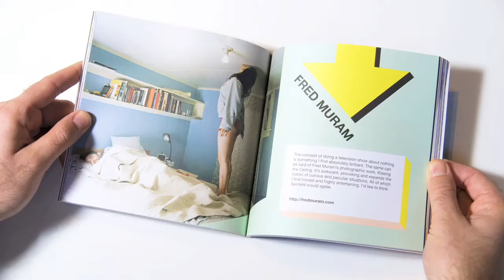I Swear To Good You Are God At This (trailer)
"I Swear To Good You Are God At This" is 72-pages of pure creativity. The book was written and released by Holiday Matinee and you can download a free preview

The trailer was shot + edited by our friends Breadtruck Films and features music by Goddamn Electric Bill.

for daily awesomeness on art, music, design and creativity.